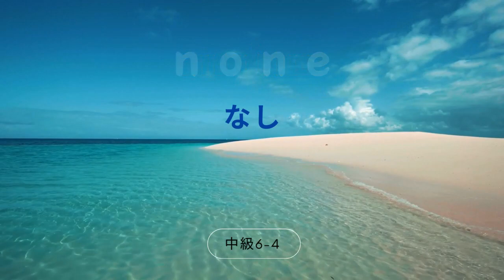"10分中級英語単語200個" 6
中級英語単語1800個です。
映像1本あたり200本です。
総映像数は9個です。